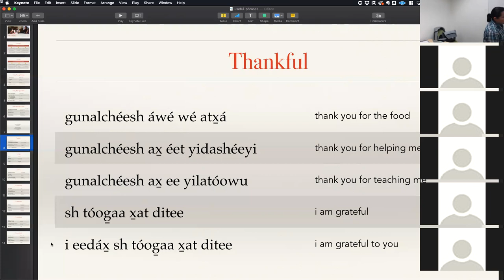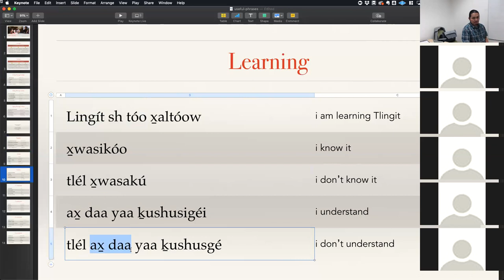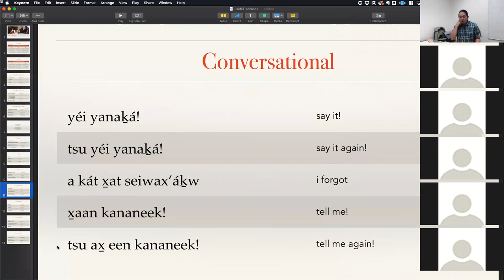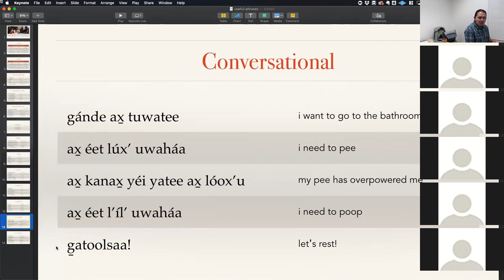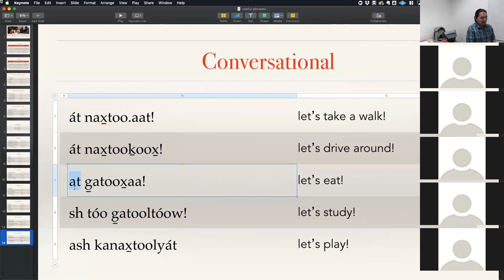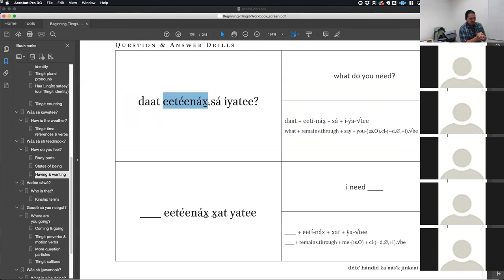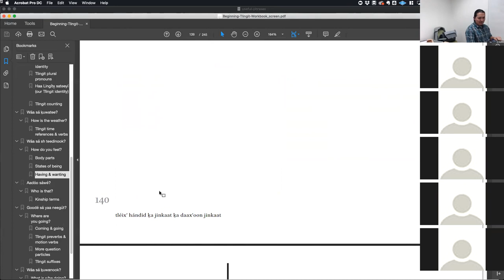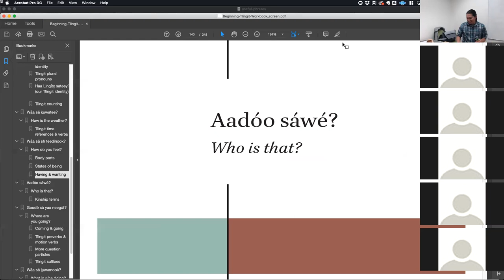Intermediate Tlingit – 11-29-2018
Common phrases, negative verbs, antonym verbs, nouns & compound nouns, kinship